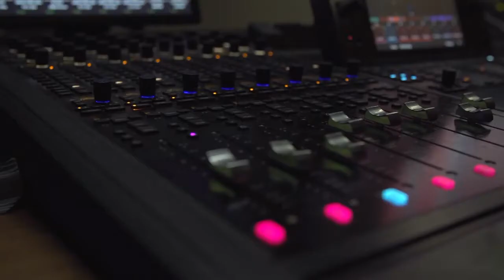Meet George Davies, Music and Sound Design BA (Hons)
"This is the stuff I didn't know I would be doing three weeks ago, let alone three months when I joined up." George Davies talks through his experience studying on the Music and Sound Design BA (Hons). Find out more about our courses and how to apply through clearing